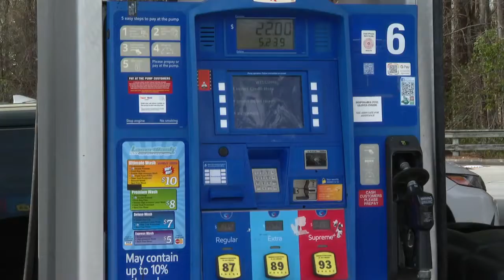Gas prices continue to rise, over $4 per gallon at most ENC stations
Gas prices are continuing to increase rapidly. There were long lines at a few stations still under $4 in Eastern NC Tuesday.